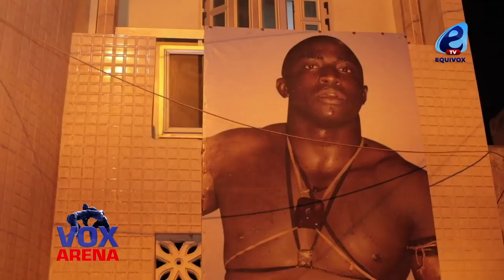VEILLE DE COMBAT CHEZ LAC 2 : GUEDIAWAYE TRES CONFIANT